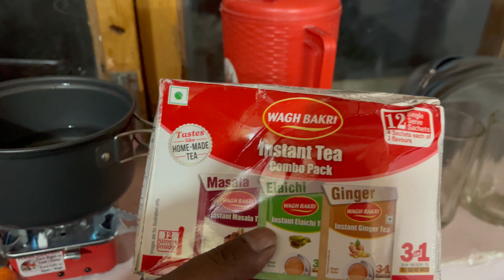Ladakh Ride : Ep - 5 | Leh to Pangong Tso via Changla pass on my Himalayan 450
Hi Guys welcome back to another brand new video !
Today we are going to pangong lake from leh city via changla pass on my all new himalayan 450 kamet white after resting for complete 1 day in leh city and enjoying the vibe of leh market at leh mall road and some good food in leh .

MY VLOGGING GADGETS :

Dji mavic mini 2 se drone
My Riding gears :

Riding Pant : Rynox Air GT
Riding Boots : Orazo
Riding Gloves : Rynox Air GT SP
Helmet : Axor Apex & Axor X-cross

Riding Luggage Setup :

TAIL BAG : Viaterra 73L 100% waterproof.
Tank Bag : Scoyco
Top Box   : Generic 45 Litre for PGX karol Bagh.
ladakh on himalayan 450
zanskar on himalayan 450
manali to padum
zanskar road conditions
himalayan performance in zanskar valley
Ladakh in September
Ladakh in October
Ladakh weather
Ladakh temperature